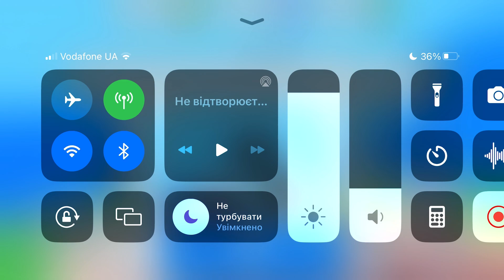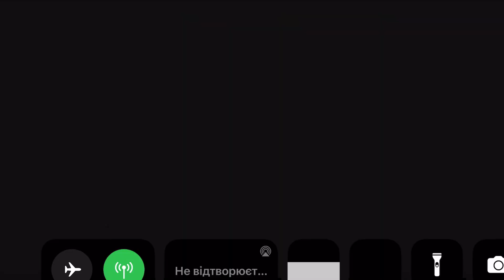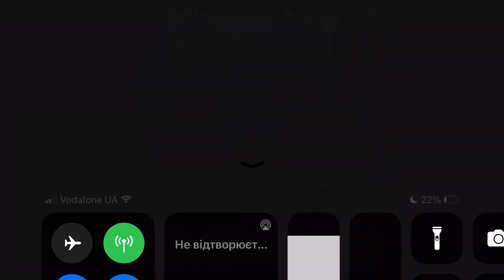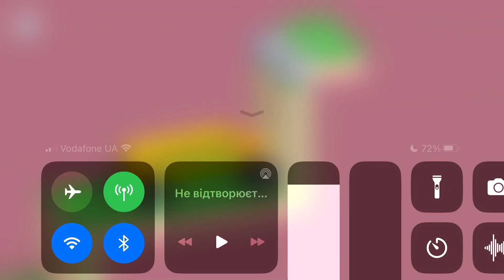Fancade drive mad monster monstertrucks gameplay video game 110